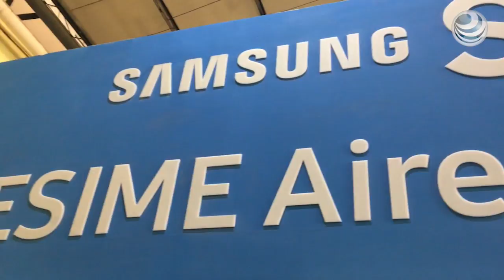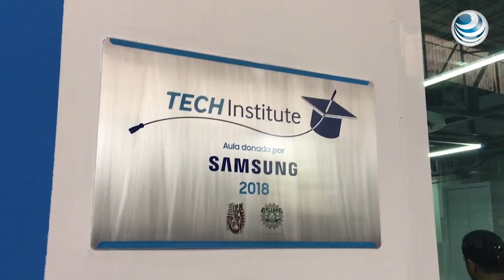Samsung inaugura Smart Lab en colaboración con el IPN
Samsung Electronics México inauguró el laboratorio inteligente de aire acondicionado en la Escuela Superior de Ingeniería Mecánica y Eléctrica, Unidad Azcapotzalco del Instituto Politécnico Nacional.